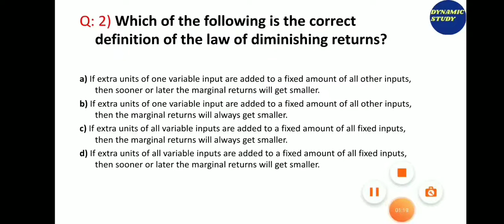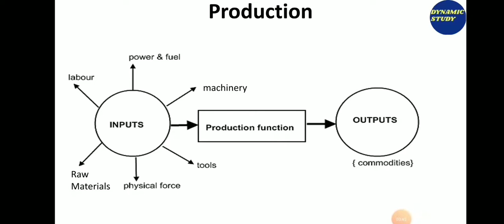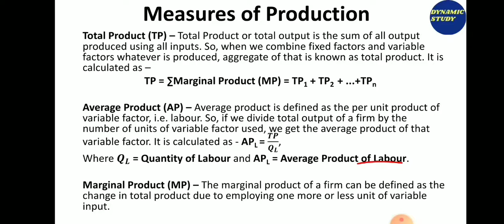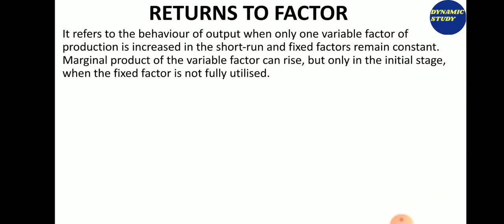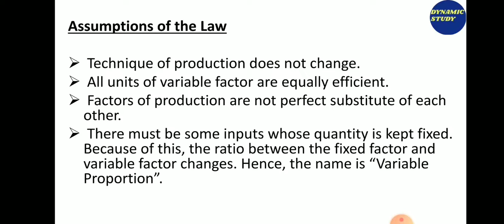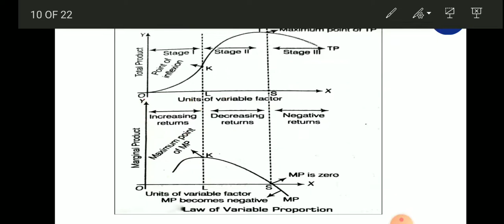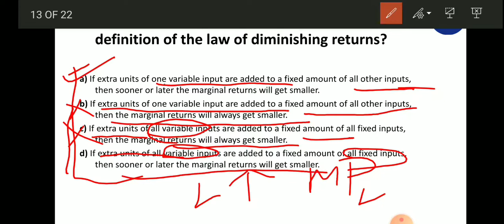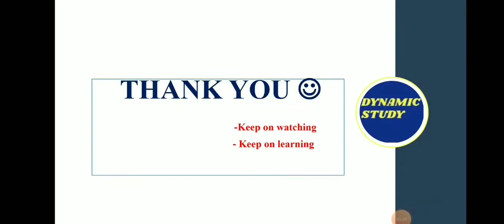Economics Quiz 10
Sagarika ma'am is taking quiz class -10 on economics
Keep on watching, keep on learning!